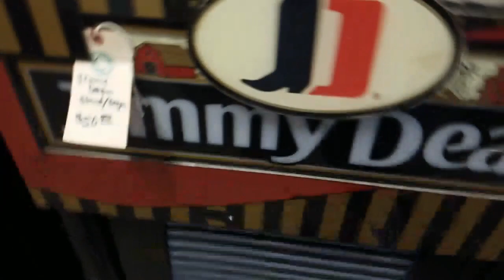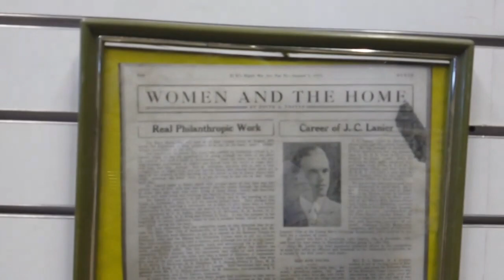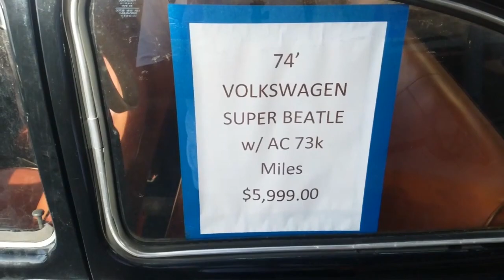IRL- Haunted Antique Shop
My Dad, Cindy, Malena and I traveled to Eco Relcs in Florida. Inside the shop was for sure haunted old relics.